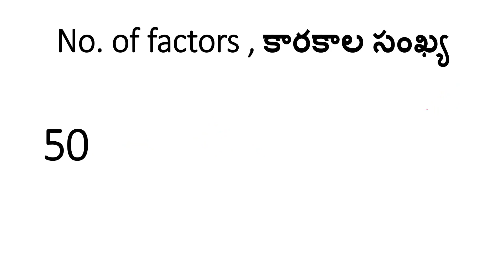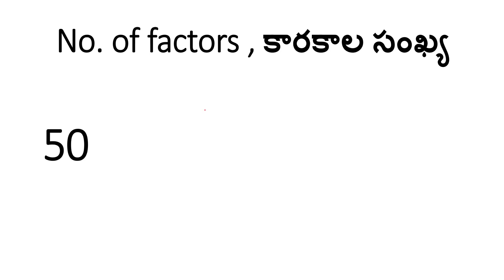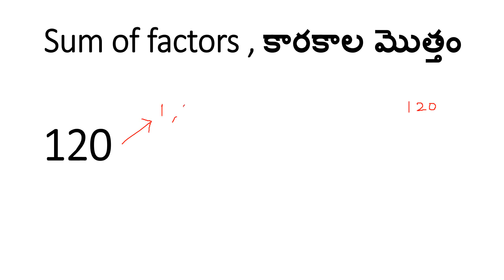FACTORS CONCEPT IN TELUGU || MATHS BASICS CLASSES IN TELUGU